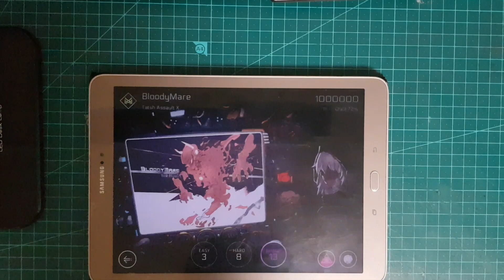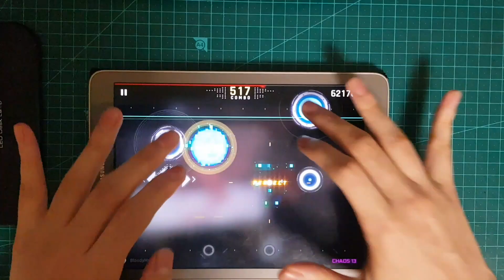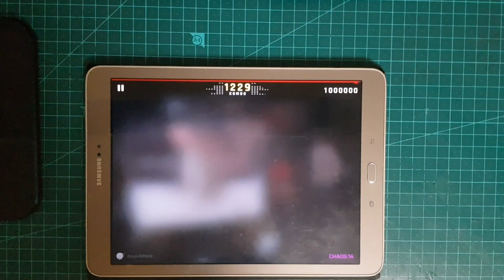Cytus 2 - (Ivy) Bloody+Assault Mare MM